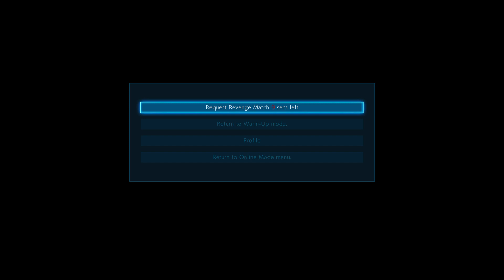TEKKEN 7: This F@CKER! :(